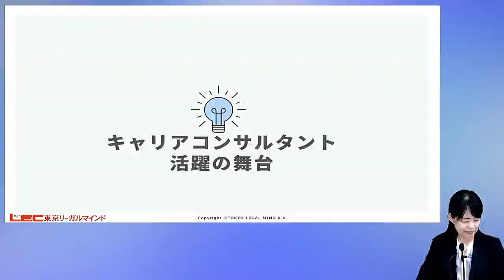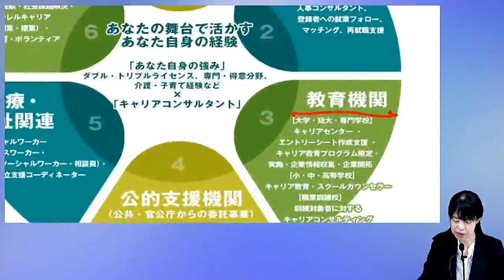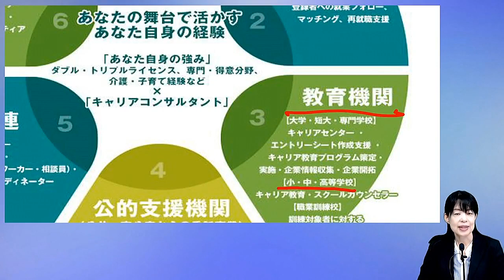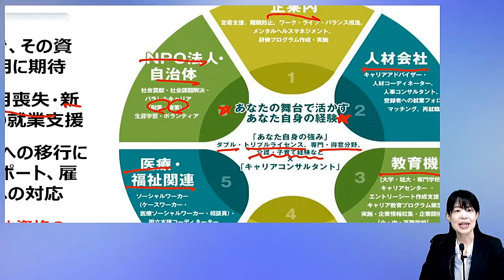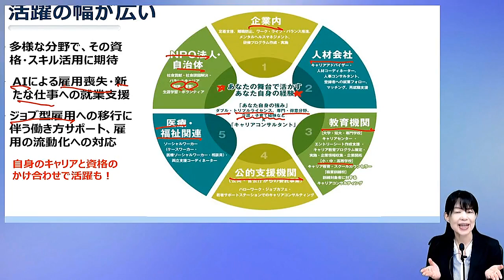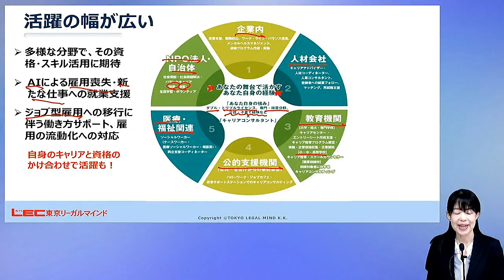【キャリアコンサルタント】活躍の舞台｜LEC東京リーガルマインド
実際の国家試験について、概要や合格率などをご紹介します。